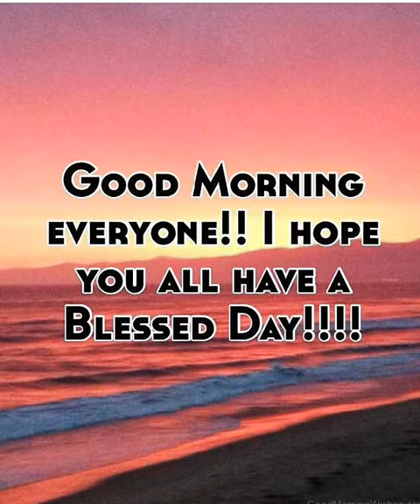Abdul Kalam sir Motivation word's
Motivation upsc gk life lessons # Emotional